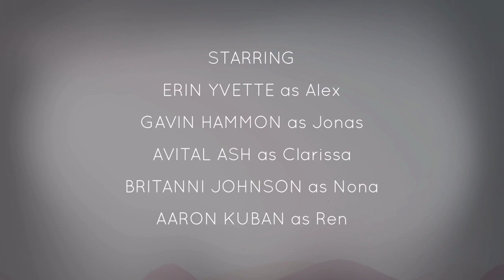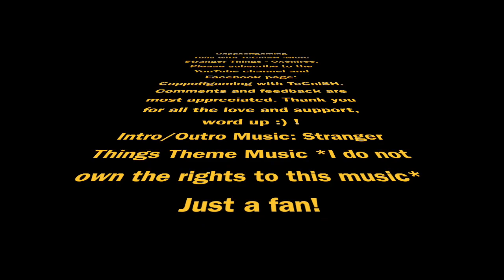Tails with TeCniSH - Even more Stanger Things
Tails with TeCniSH - Even more Stanger Things! This game...THIS GAME IS CRAZY! This is just the beginning levels of the game but if you haven't seen Stranger Things, WATCH IT! Part 2 coming real soon!